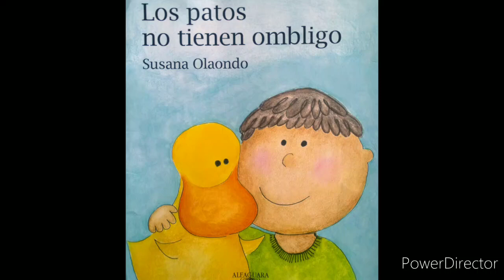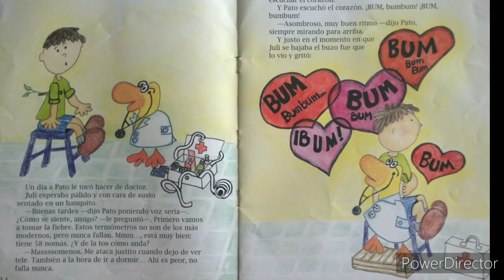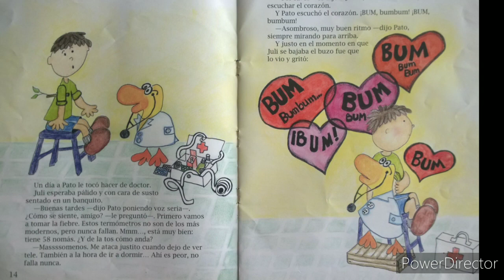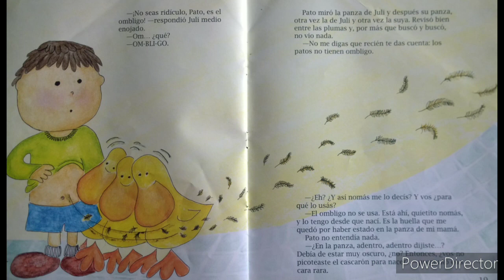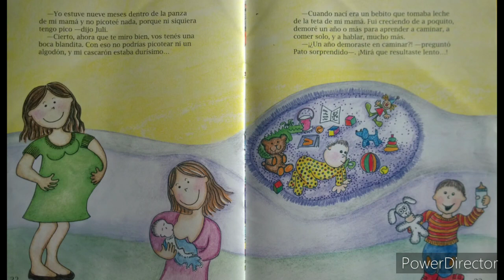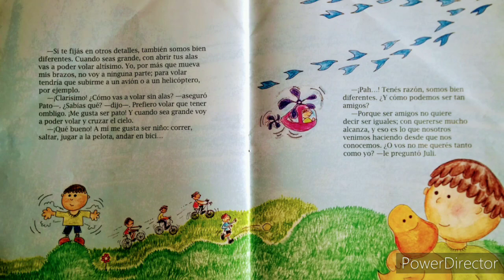Los Patos no Tienen Ombligo, de Susana Olaondo.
Videocuento de Susana Olaondo para ser usado por alumnos de la Escuela N° 96 de Nueva Helvecia, Colonia.